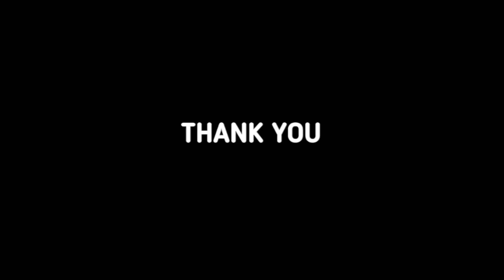GREECE RHODES 2023 DRONE DJI 4K STUNNING 🇬🇷🇬🇷🇬🇷